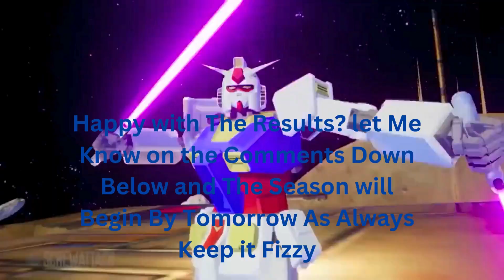The Winners of Tournament of Champions Rp Verse Deathbattle!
The Votings For Season 10 is Over..The Confirmed Match Ups are Here Now Here.. And Here are Our Fighters For The Upcoming Tomorrow's Deathbattle Rp Verse Season 10
1. Magento vs General Zod (Extra Match Up: Kazuya Mishima vs Yamcha)
2. Darth Vader vs Lord_Voldemort (Extra Match Up: Scarlet Witch vs Raven)
3. Aizen vs Sephiroth (Extra Match Up: Green Lantern vs Nova)
Bonus: Ishtar vs Kratos
4. Cole Macgrath Vs Ken Kaneki (Extra Match Up: Velvet Crowe vs. Alex Mercer)
5. Vilgax vs Megatron (Extra Match Up: Kamen Rider Wizard vs Makima)
6. Liu Kang vs Kamen Rider Geats (Extra Match Up: Issei Hyoudou vs Doctor Who)
Bonus: Scooby Doo vs Riser Phenex
7. Goku vs Flash 3 (Extra Match up: Godzilla vs Eren Jaeger)
What Do You Guys Think So Far of the Deathbattle Final Results? Let Us Know and Enjoy The First Two battles By Tomorrow!